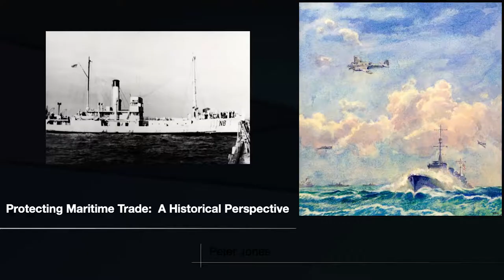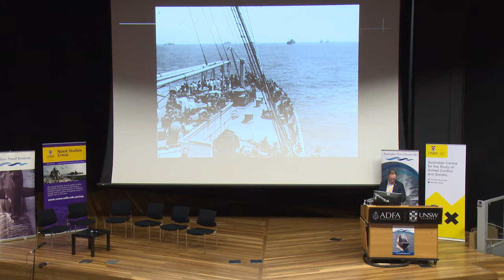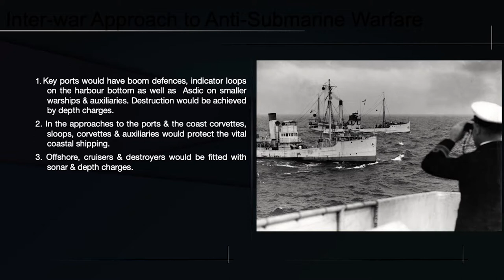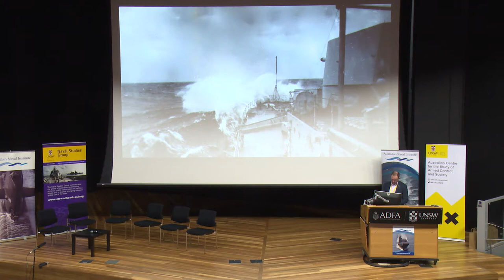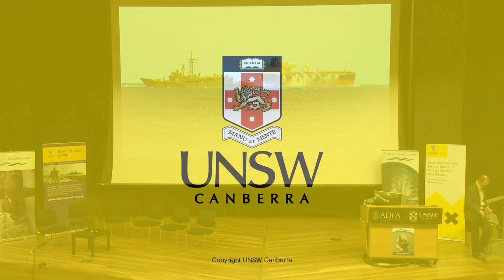Historical Perspective - VADM Peter Jones AO DSC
Vice Admiral Peter Jones AO DSC RAN (Ret’d) is both the President of the Australian Naval Institute and an Adjunct Professor at the University of NSW (Canberra). During his 40 year
naval career he commanded HMAS Melbourne, the multinational Maritime Interception Force during the Iraq War and the Capability Development Group. He is author of Australia’s Argonauts and producer of UNSW’s Australian Naval History podcast series.

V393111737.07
The Australian Naval Institute and the University of New South Wales Canberra jointly held the 2019 Goldrick Seminar at the Australian Defence Force Academy on 18 September 2019. This seminar was supported by the Royal Australian Navy’s Sea Power Centre – Australia.